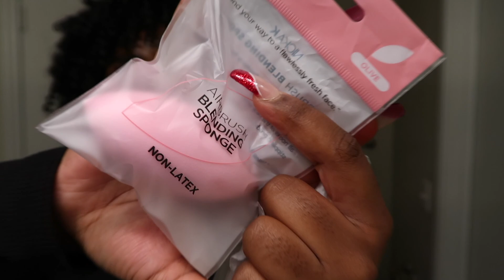VLOGMAS 2021: beauty supply haul | mom vlog | shop with me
Thank you for all of you all's support and for those of you who are considering to stick around; I am a christian, mother of 4 and wife. I love vlogging and inspiring others: On this channel you will see family vlogs, hauls, my loc journey, wigs and more vlogs plus me goofing off !